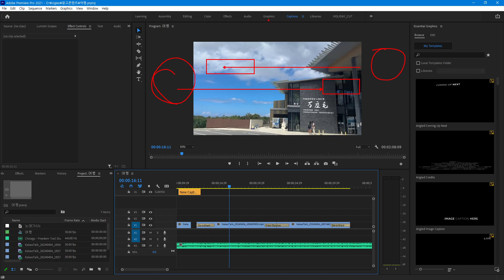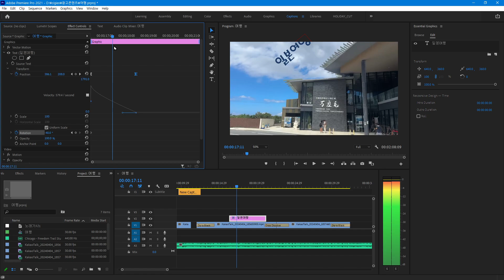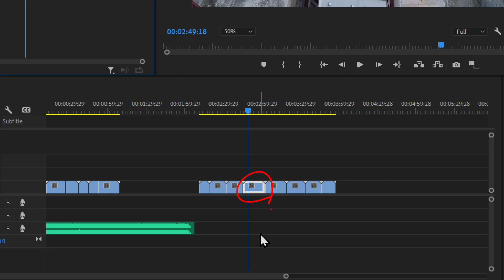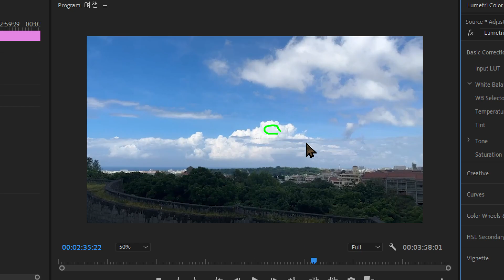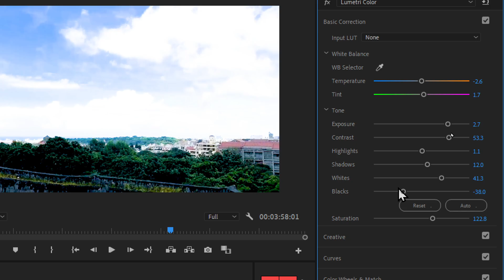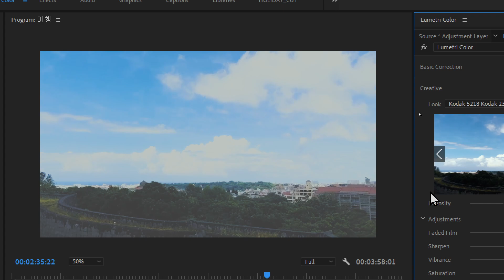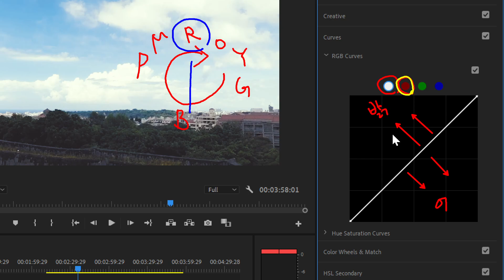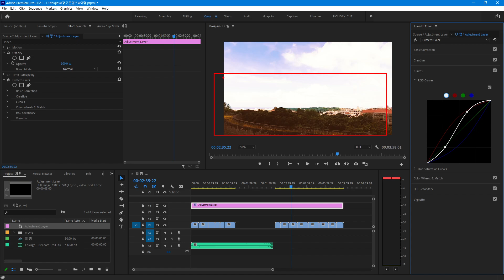[광고콘텐츠]마케팅,유튜브를 위한 영상편집(Ae,Pr)_14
훈련과정명 : [광고콘텐츠]마케팅,유튜브를 위한 영상편집(Ae,Pr)
                  [월수/월수금] 19:10 ~ 22:10